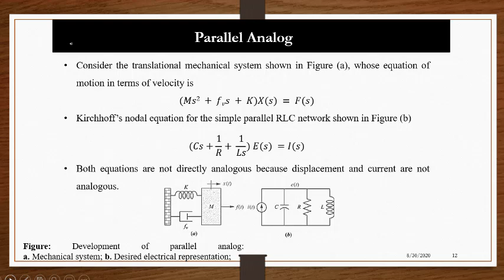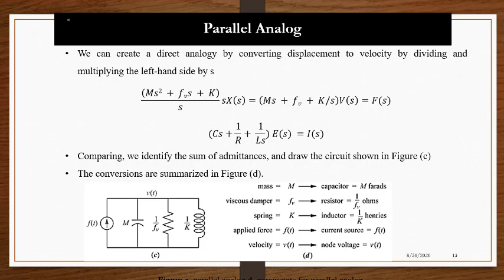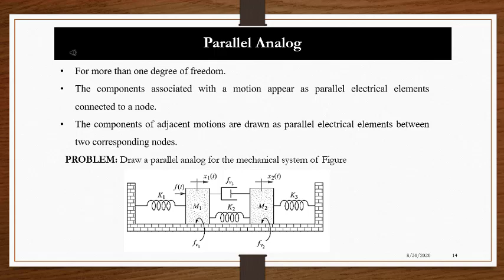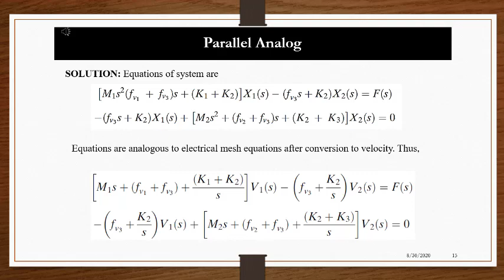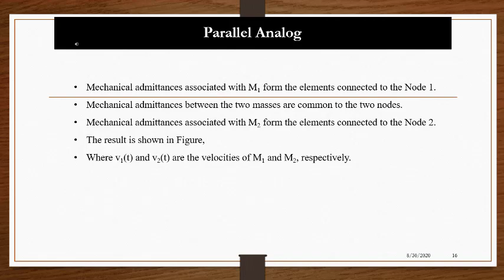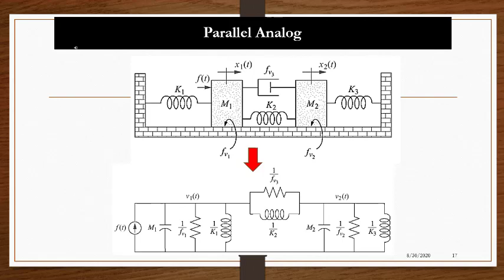LEC 19-PARALLEL ANALOGS in Control System Engineering